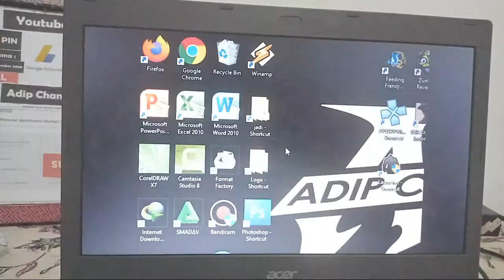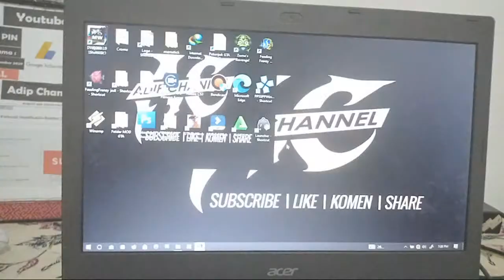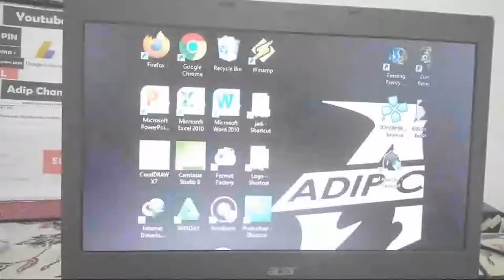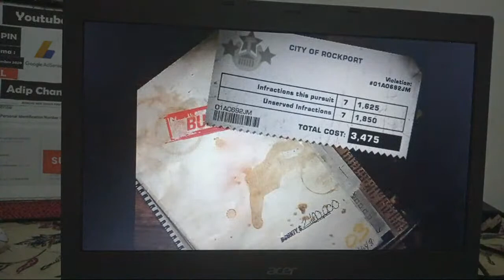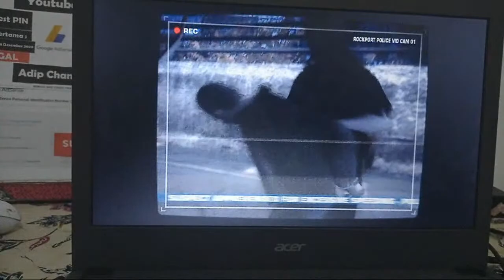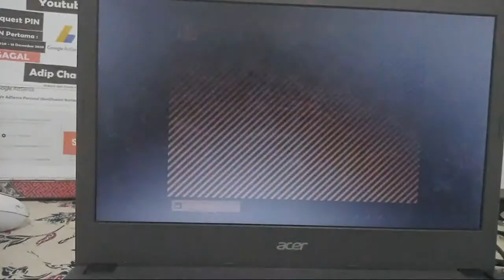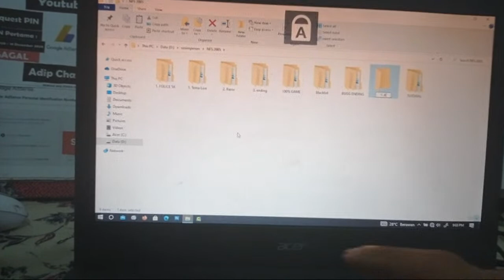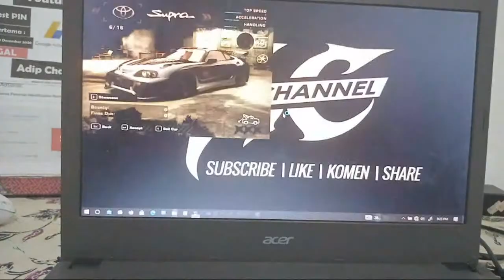Namatin Pake Mobil Corvette C6.R - NFS Most Wanted TAMAT Untuk Yang Ke 6x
Sebelumnya Terima Kasih Yang Sudah Menonton Live Streaming ini & Yang Sedang Menonton Replay Live Streaming ❤

Maaf ya sebelumnya aku live streaming nya agak amatiran & juga ada sura BACK SOUND yang lain-lain masuk🙏, soalnya aku live streamingnya di luar RUMAH/DI TEMPAT UMUM, soalnya kalau di rumah Jaringannya gak guat, nantinya nge-lag.

Bagi Temen-temen Yang Ingin Support Channel ini Bisa BerDonasi : Sekarang Udah Bisa Nyawer Pake Apa Saja

List Saweria :
📌 ‎@Daffa Rafikanza   (10.000) Yang Pertama Kali Nyawer 🙏 (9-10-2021)
1. Daffa Rafikanza - 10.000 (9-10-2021)
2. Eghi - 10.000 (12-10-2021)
3. Wayan Dika - 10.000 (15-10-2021)
4. Tuan Bengkel Photo - 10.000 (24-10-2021)
5. Kouzuki Yuuko - 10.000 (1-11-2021)
6. ?

Jika Komentarnya Mau di Baca in Sama NIGHBOT?
Silakan Ketik ini di Live Chat :
!agama
!asal
!awalngeyutub
!gamefavorit
!hobby
!live
!pacar
!sebutnamaku
!spekhp
!spekpc
!umur

Sebelumnya ini Peraturan Saat Berada di Live Chat Nantinya Bisa di Band Ama Nightbot :
1. Tidak Boleh Chat Jorok
2. Tidak Boleh Toxic
3. Tidak Boleh Spam
4. Tidak Boleh Boleh Mungkin Huruf Kapital Semua
5. Tidak Boleh Menggunakan Terlalu Banyak Emoji

MAS BROW Kayaknya Bagus Nihh 😁😁😁
Kalau Mau Pas Aku Live Streaming Bisa Kok Kalian Screenshot/di video in kok 🤣🤣🤣, nantinya kalau mau bisa di TAG di Instagram MAS BROW 🤣🤣🤣
instagram Ku : @adipchannel27

Maaf Ya Mungkin Live Streamingnya Gak Bisa di Leptop di Karenakan Spesifikasinya MASIH LOW
Spesifikasi Leptop :
Device name     : DESKTOP-K0G1UE8
Processor     : Intel(R) Core(TM) i3-5005U CPU @ 2.00GHz   2.00 GHz
Installed RAM   : 4.00 GB
Device ID     : 10178B4B-C0DE-4369-B4EA-EB3ABD477E45
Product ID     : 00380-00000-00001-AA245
System type     : 64-bit operating system, x64-based processor
Pen and touch  : No pen or touch input is available for this display

Spesifikasi HP :
Name HP : Redmi Note 9
RAM : 6,00 GB
CPU : Octa-core Max2.00GHz
Penyimpanan Internal : 128,00 GB

. . . . . . . . . . . .Terima Kasih. . . . . . . . . . . . .